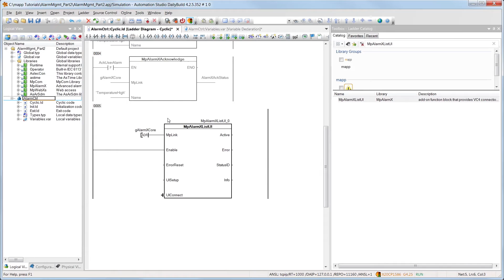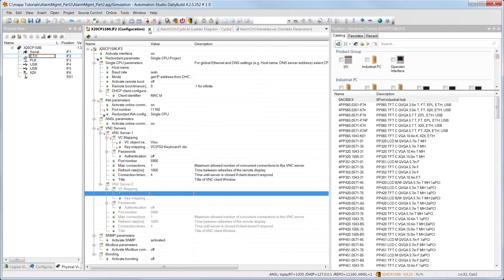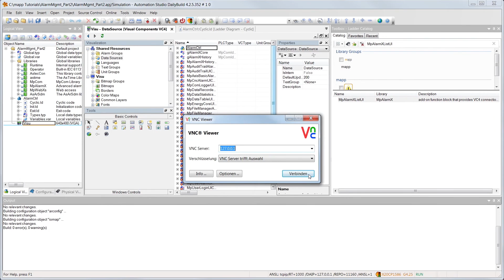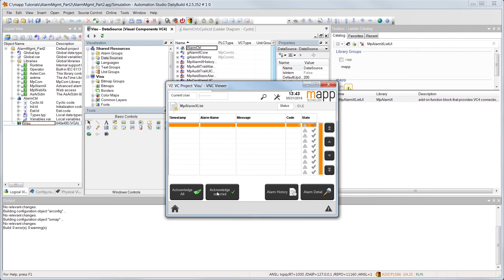mapp AlarmX 2 – Visualizing alarms in Visual components 4 [sub: EN, DE, PL, PT-BR, RU]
MpAlarmX collects and manages both mapp alarms and user alarms. To connect to a VC4 HMI application, we'll need the component "MpAlarmXListUI". This function block is used to establish a connection between MpAlarmX and an HMI application. MpAlarmXListUI creates a list of active or unacknowledged alarms.

Using the "MpLink" input, we establish the connection to the configuration that we created in Part 1 of this tutorial named "gLinkAlarmXCore".

This is part 2 of the mapp tutorial "Alarm management". In this video we'll learn how to implement an alarm management system using mapp and VC4.

A structured documentation is available in our Automation Studio help center under “MpAlarmX – Complete alarm management”.